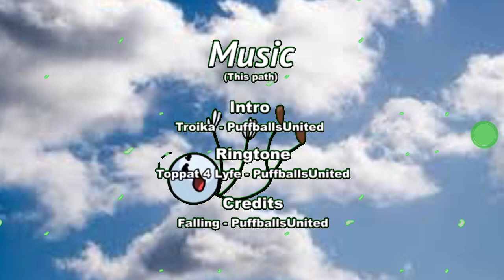The betrayed ending (but henry actually dies)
Im sorry henry